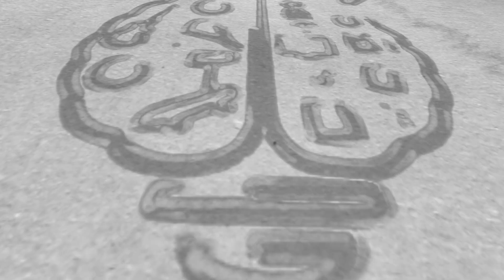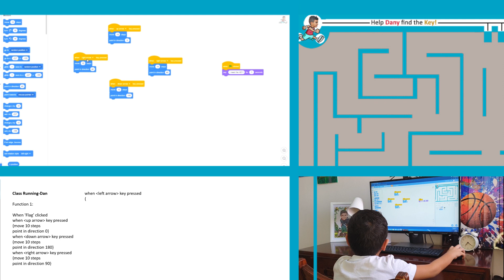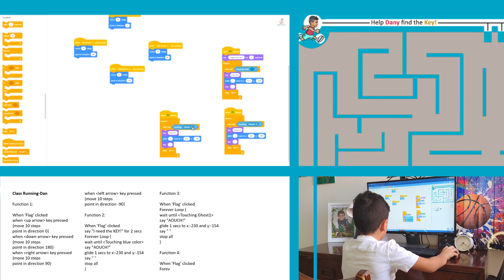How to Make an Awesome Maze Game in Scratch | Scratch Tutorial | A MAZEing DAN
You’ve probably played a maze game before, but have you ever tried making one? Mazes can be tricky to complete, but they’re easy to program. In this video, we’ll create a game that uses the arrow keys on your keyboard to move Dany and help him navigate to the KEY at the end of the maze.

The main goal of this game is to program your sprite to be able to navigate through a maze that you have created.